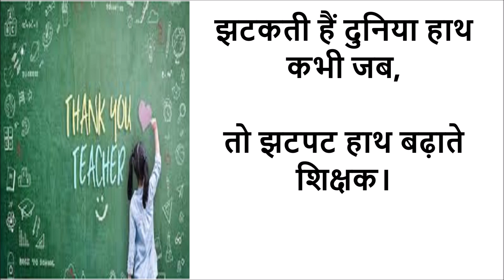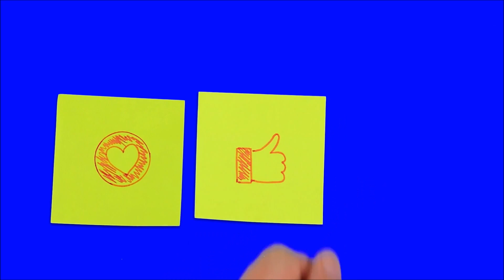Teachers Day Poem || शिक्षक दिवस पर कविता || Poem on Teachers Day in Hindi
Teachers Day Poem and शिक्षक दिवस पर कविता or Poem on Teachers Day in Hindi to wish Happy Teachers Day to your loving Teacher and perform in your school and college.
गिरते है जब हम, तो उठाते है शिक्षक

जीवन की राह दिखाते शिक्षक।

अंधेरे ग्रहों पर बनकर दीपक

जीवन को रौशन करते है शिक्षक।

कभी नन्हीं आँखों में नमी जो होती,

तो अच्छे दोस्त बनकर हमें हँसाते है शिक्षक।

झटकती हैं दुनिया हाथ कभी जब,

तो झटपट हाथ बढ़ाते शिक्षक।

जीवन डगर है जीवन समर है,

जीवन संघर्ष सिखाते शिक्षक।

देकर अपने ज्ञान की पूँजी,

हमें योग्य मानव बनाते शिक्षक।

इस देश और दुनिया के लिये,

एक मुकम्मल समाज बनाते शिक्षक।

नहीं हो कहीं अशान्ति, अशान्ति,

बस यही एक पैगाम फैलाते शिक्षक।